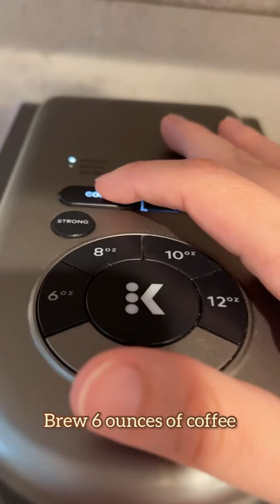Teddy Bear Iced Coffee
Inspired by the Teddy Bear Latte from Biggby

Filled with caramel and white chocolate heaven.

To change this coffee to an actual latte, switch out the 6 ounces of coffee for 1-2 shots of espresso and add about 1 extra cup of milk